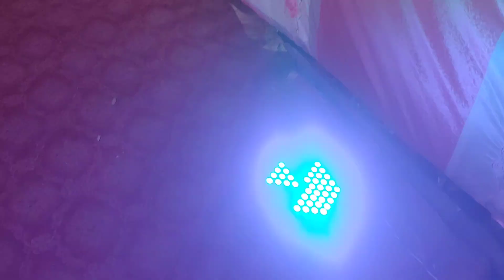Jhikpani Me Party Wala Din 2023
धन्यवाद

🔉🔉🎶 Video Song || Dance Video|| Comedy Video|| DJ Mixing ::::🎶🎵🔉:: 💝🙏🔉🎶